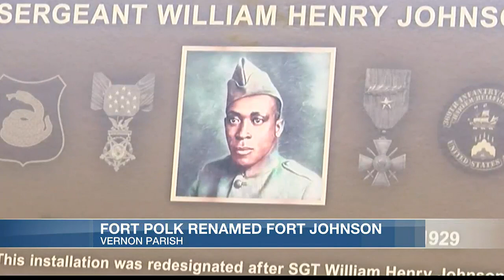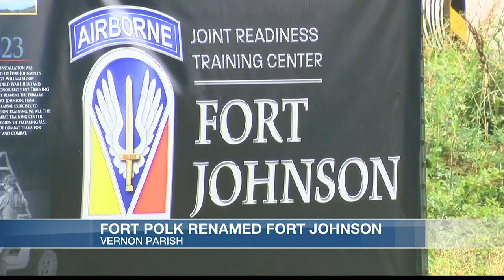Ft. Polk redesignated Ft. Johnson in honor of WWI hero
Fort Polk was officially redesignated Fort Johnson in a ceremony Tuesday morning.

The ceremony honored WWI Medal of Honor recipient Sgt. William Henry Johnson. From North Carolina, Johnson served in the New York National Guard’s 369th U.S. Infantry Regiment.

That regiment was ordered into battle in 1918, and Johnson and his unit were brigaded with a French army colonial unit in frontline combat. He was posthumously awarded the Purple Heart, the Distinguished Service Cross, and the Medal of Honor.